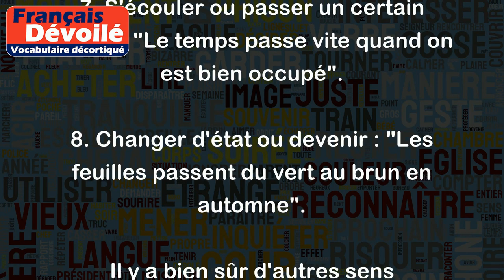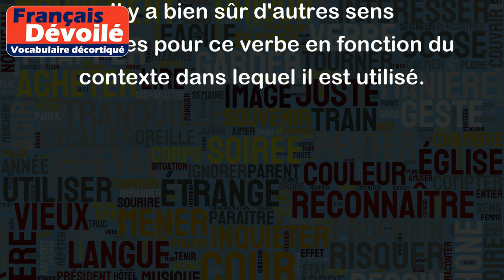Passer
Le verbe "passer" a plusieurs significations en français, voici les plus courantes :
1. Traverser ou franchir quelque chose : "Je dois passer le pont pour aller chez moi" ou "Les camions passent le tunnel pour rejoindre l'autoroute".
2. Se déplacer d'un endroit à un autre : "Je vais passer chez toi cet après-midi".
3. Être autorisé à faire quelque chose : "Je ne peux pas passer sous silence cette affaire".
4. Dépasser une limite : "Il ne faut jamais passer la ligne rouge".
5. Donner quelque chose à quelqu'un : "Je vais passer le sel, s'il te plaît".
6. Réussir avec succès un examen ou une épreuve : "J'ai passé mon permis de conduire sans difficulté".
7. S'écouler ou passer un certain temps : "Le temps passe vite quand on est bien occupé".
8. Changer d'état ou devenir : "Les feuilles passent du vert au brun en automne".
Il y a bien sûr d'autres sens possibles pour ce verbe en fonction du contexte dans lequel il est utilisé.